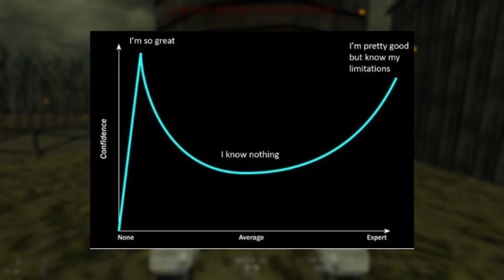I Found the Secret Behind Toxic FPS Noobs…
Toxic noobs are everywhere in gaming - FPS or any genre. But a lot of people AND the noobs don’t realize why they behave the way they do! Today, we look at a couple theories and ideas - the Dunning-Kruger Effect and the 4 Stages of Competence - to get inside the head of a toxic gaming noob and understand why they do this!

0:00 / Why Are Noobs so TOXIC?
0:55 / The Scientific PROOF
1:20 / The GRAPH and Expert
3:14 / The Bottom Tier...
4:21 / Starting to Turn Mid, Why?
5:37 / The Real Git Gud
6:32 / S Tier Pro GOALS Explained!

BECOME AN IDDQD CREW MEMBER!

Thanks!